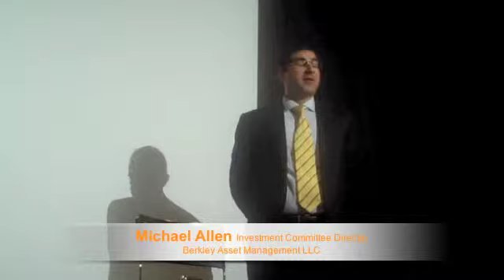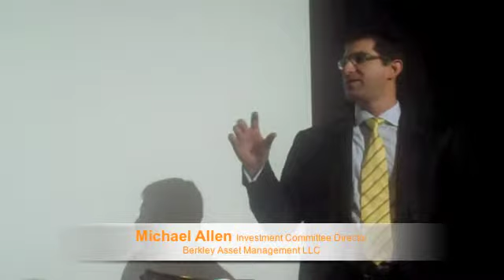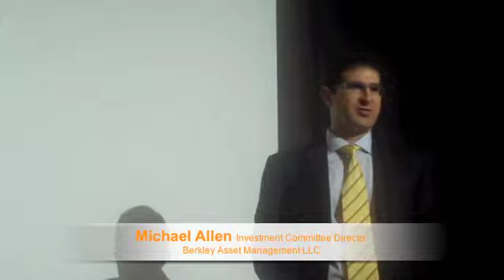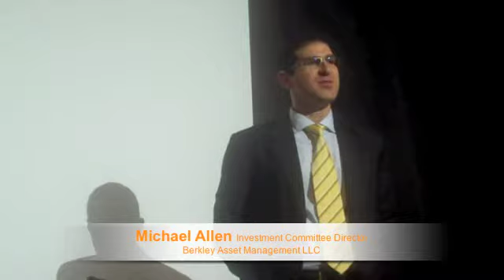Michael Z. Allen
Michael Allen